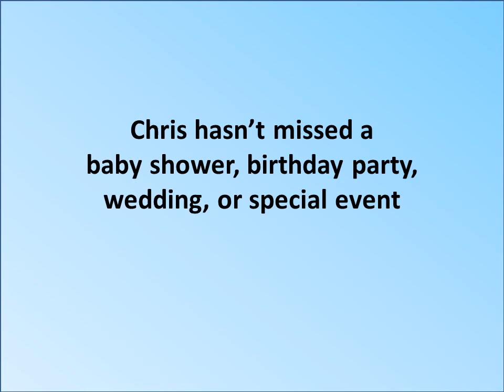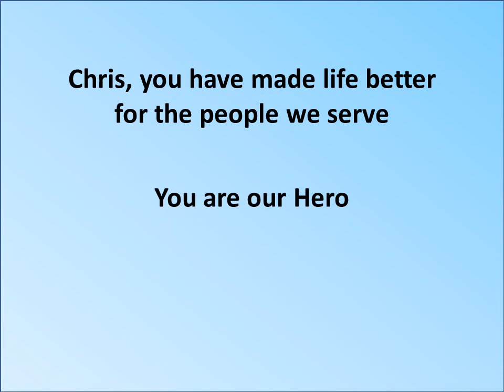Our Roth Hero - Chris Richter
Meet Chris Richter, our Roth Hero!  As a humble champion of those in need; from a ride to work or a new interview outfit for Candidates who have fallen on hard times—Chris is there to help and to make life better for the people we serve.